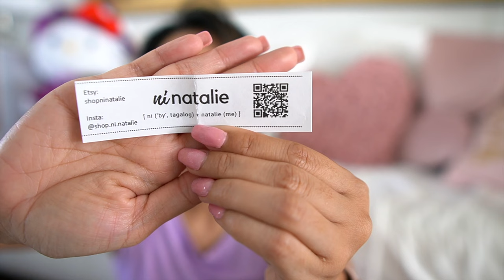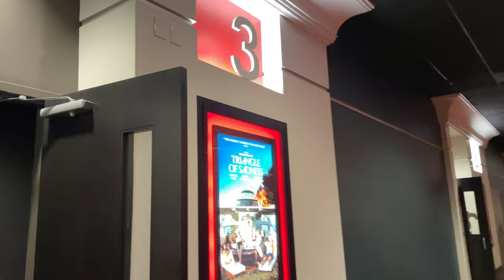First Time Axe Throwing, Review On After Ever Happy Movie & Opening Packages - A Day In My Life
In this vlog, First Time Axe Throwing, Review On After Ever Happy Movie & Opening Packages - A Day In My Life.

❣TIMESTAMPS:
0:00 Intro
0:13 500th Vlog
5:38 Axe Throwing

~Tin's Vloggin vlog week 499-500~
*09/03/22 -09/08/22*

*Mailing Address*
Christine Cruz " Twilightchic143"
3435 E. Thousand Oaks Blvd # 6444

First Time In A Rage Room | Smash RX | Beauty x Bikes , Personal Safety - A Day In The Life

Shopping At Kate Spade | New Pink Bag, Refined Jewelry, Glowy Everyday Makeup - A Day In The Life

Shopping At Walmart For Repurchases, Dossier Fragrances For Men And Unboxing PR - A Day In The Life

Shopping At Target For Makeup, Daiso Hello Kitty And Friends Haul - A Day In The Life

Presto Pasta, Cashing Out Coins, New Pink Workout Shoes, Dossier Perfume Update - A Day In The Life

Dossier First Impressions & Quick Summer Makeup Get Ready With Me - A Day In The Life Vlog